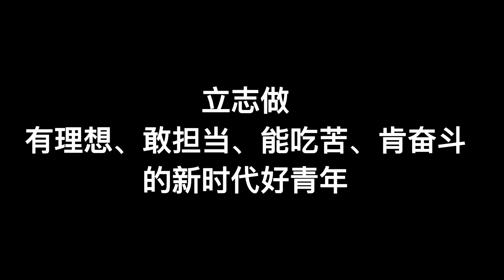🇨🇳 这是不是你的20岁？